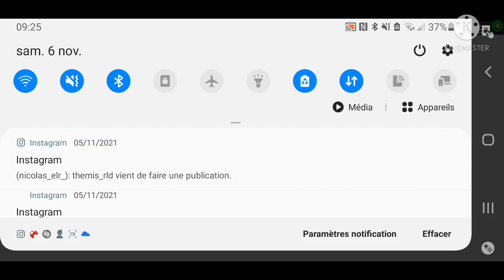Est-ce-que je vais réussir le défi HALLOWEEN sur brawl stars??